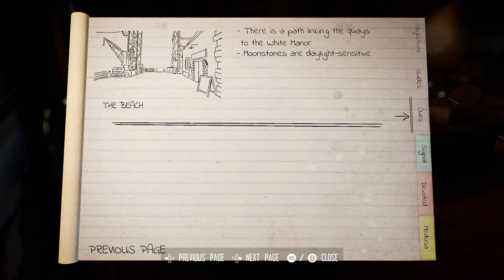Disabling an antena... made it snow? Ok | Broken Pieces 03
What's going on in France. I try my best to find out but I'm an idiot.

Steam Description:
Broken Pieces is a psychological thriller taking place in a french coastal village somehow outside the flow of time. Solve the mysteries by putting the pieces of the story back together by figuring out the enigma behind this mystical place.

Good day. My name is Lee and I like playing games to relax and therefore my commentary reflects that. I record very much in advanced for various reasons with the two main reasons being health issues and my day job. I hope whatever video of mine you have clicked on, you find enjoyment in it one way or another.